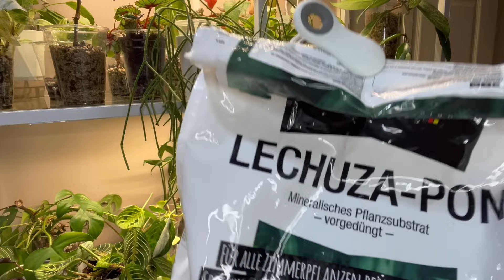Alocasia Jacklyn /trasplante a Lechuza-Pon